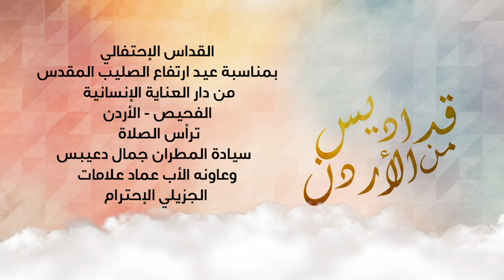القداس الإحتفالي بمناسبة عيد رفع الصليب المقدس - الفحيص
القداس الإحتفالي بمناسبة عيد رفع الصليب المقدس
من دار العناية الإنسانية - الفحيص
ترأس الصلاة
سيادة المطران جمال دعيبس
وعاونه الأب عماد علامات
الجزيلي الإحترام
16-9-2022